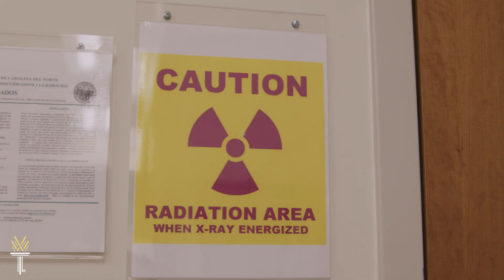Wake Tech - Mammography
Wake Tech’s Mammography program is a two-semester certificate program. It is offered to ARRT registered radiologic technologists and radiography students.  Most of the classroom coursework is offered online and students will gain lab experiences using a state-of-the-art 3D mammography system.  Clinical rotations are located at various imaging facilities.  Graduates of the program will meet the Mammography Quality Standards Act’s initial training requirements and may be eligible to apply to take the American Registry of Radiologic Technologic (ARRT) post-primary certification in Mammography.  Once registered, students will be able to perform mammograms in hospitals and imaging facilities.